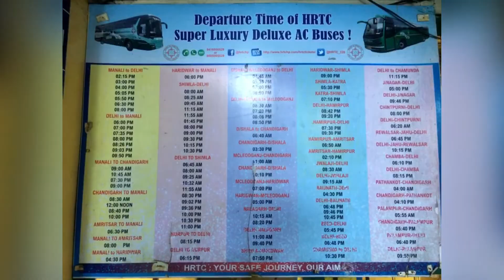Manali Bus Station | ഹിമാചലിലെ ഉൾഗ്രാമളിലേക്ക് പോകുന്നത് ഇവിടെ നിന്നാണ് | Manali Vlog EP-5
Travel Channel | Indian Yatra

intro: (00:00)
Bus Route details: (00:20)
Bus Stand View: (01:05)
Delhi Manali Bus: (01:48)
Hotel & Volvo Booking: (02:03)
Outro: (02:29)